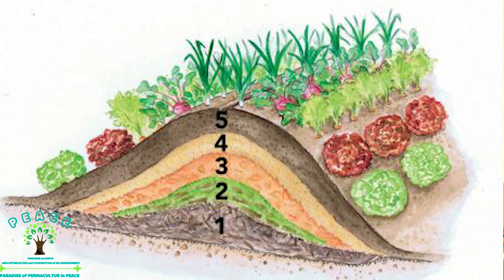Das Hügelbeet - Projekt PEACE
Ein nettes Prinzip der Permakultur. Das Hügelbeet. Wer viel Platz zur Verfügung hat kann dieses selbstdüngendes Beet anlegen und mit den verschiedenen Klimazonen verschiedene Pflanzen anbauen.

Dazu zählnen Melonen, Wassermelonen, Honigmelonen, Möhren und herzhafte Salate. Auch Starkzehrer wie Tomaten können angebaut werden.

Ein optimales Beet um seinen Platz zu erweitern